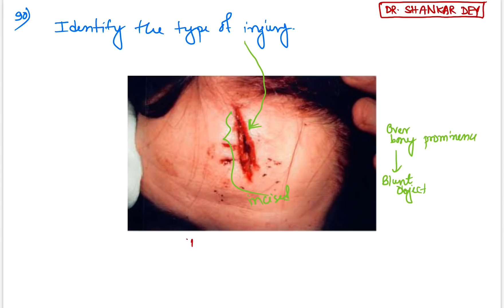NEET-PG 2021 Recall Questions || Question No. 81 to 90 || Dr. Shankar Dey